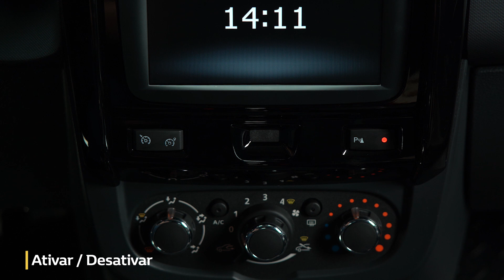Renault DUSTER e OROCH | Auxílio Estacionamento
A Renault preparou vários vídeos para você aproveitar ao máximo tudo o que o RenaultDuster e o DusterOroch oferecem. Neste vídeo, veja como utilizar o auxílio estacionamento.